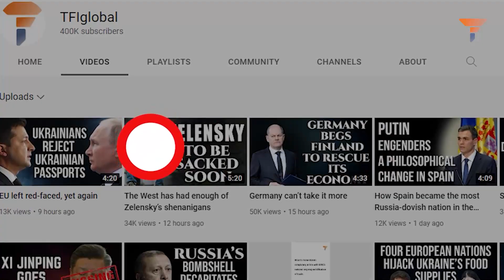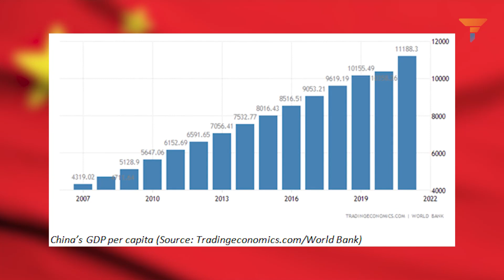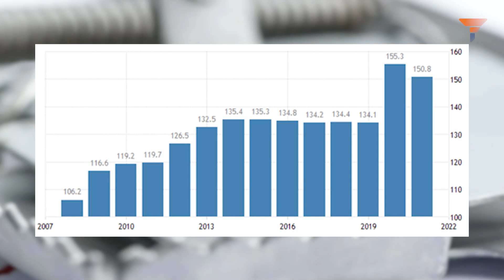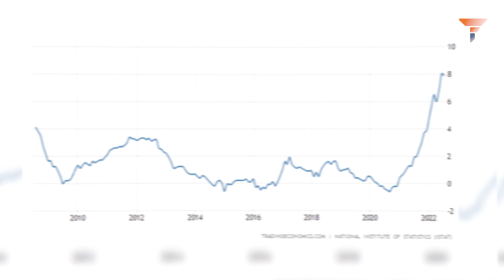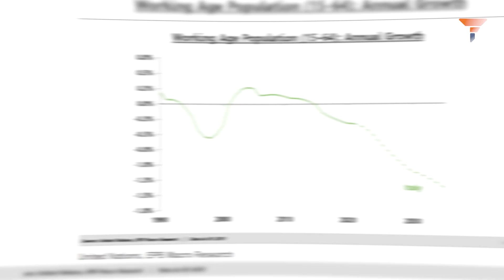You will be astonished to know how poor Italy has become in the last 14 years